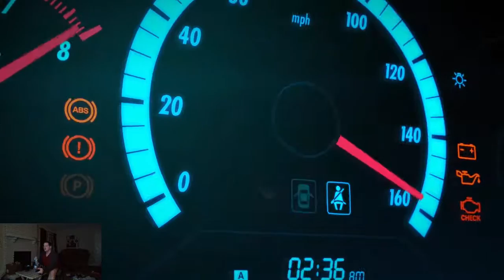Forza Horizon 3 - Still trying to get to the club.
Finally came back to Forza Horizon 3, still trying to unlock clubs.